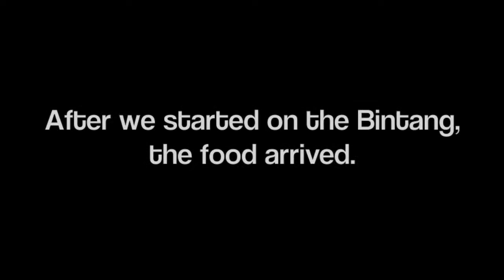The Dirtiest Duck Around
Travel Host & Anthropologist, Ilana Fayerman, and her husband, Ed Campbell, sample Crispy Duck at the famous Bebek Bengil, in Ubud, Bali (Indonesia).

Don't forget to "like" us -- above!! A new travel tip posted every Tuesday!